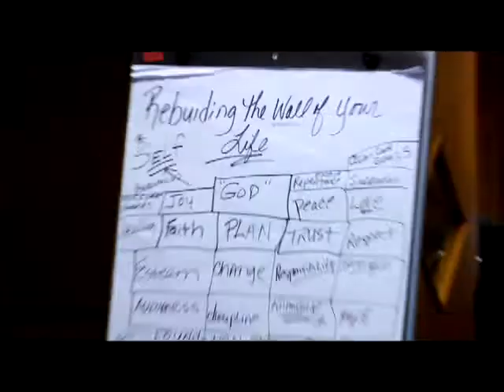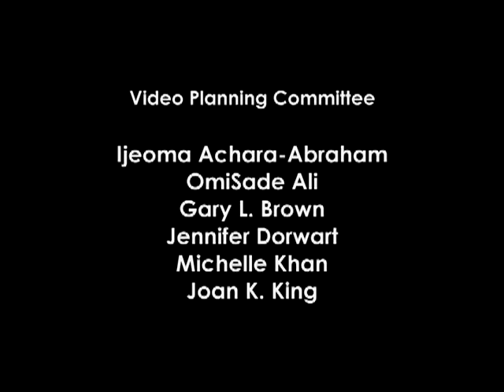DBHIDS Transformation Video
Watch the 2008 DBHIDS Recovery Transformation Video and see how Philadelphia's Recovery Transformation continues to have a positive impact on the lives of people with behavioral health needs.